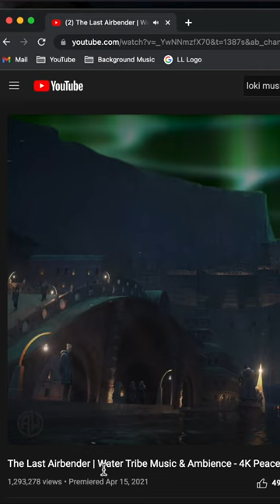I FINALLY Found THIS! (Loomian Legacy)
Hunting in Loomian Legacy is very difficult, but rewarding!

Cosmicyl
Rehalf
FrostyyIsCool
Koda Gaming
KOWZ Gaming
Jordan Gaming
Keegan Gates
DrTechNic
islandhunter22
DinkyTheDoughnut
Snake Embers
Ryan Norway
Alevrec
Max
Alex Mapping
Sam
saul badman
Woopog